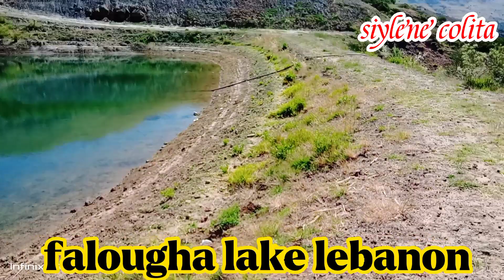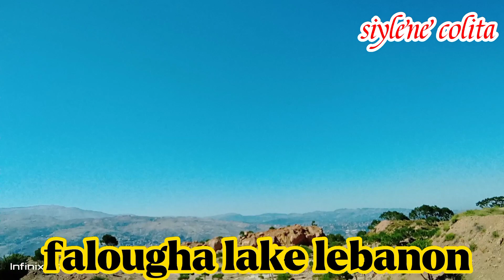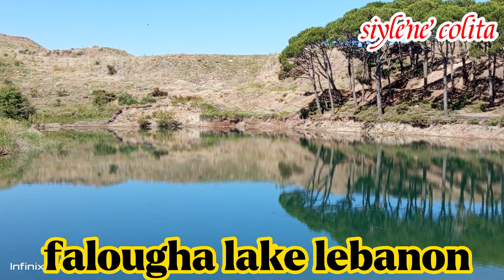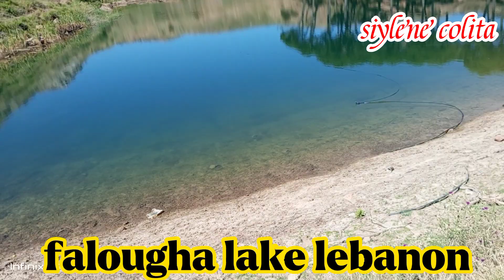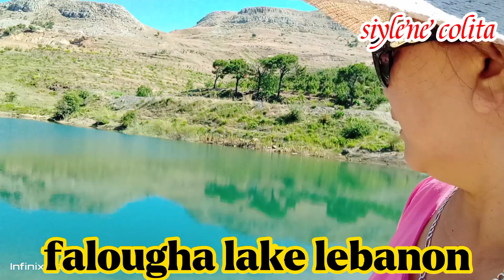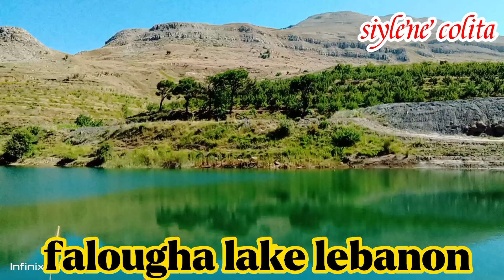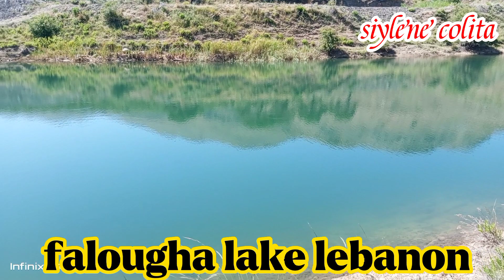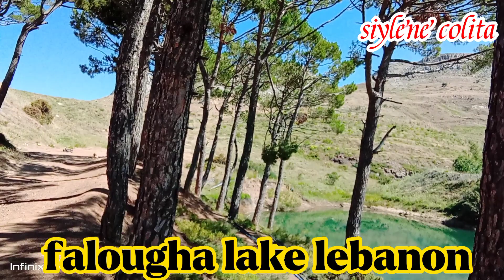This is it falougha#lake#lebanon#amazing#viralvideo